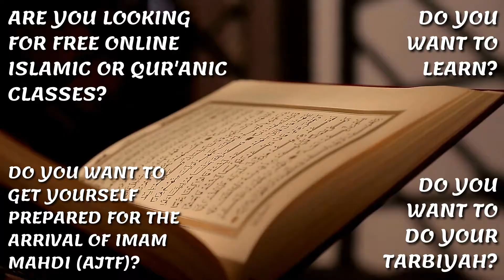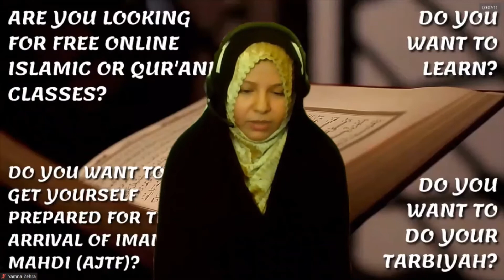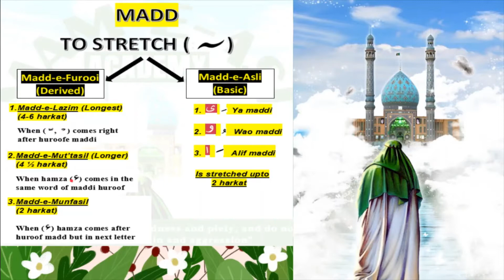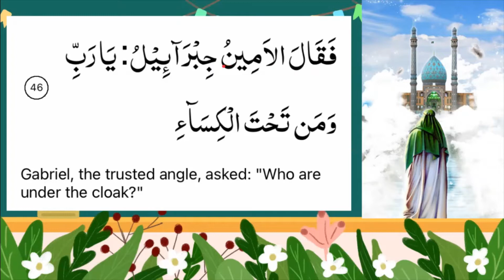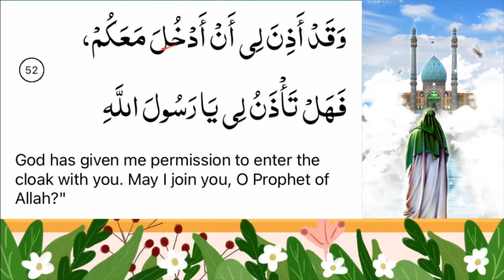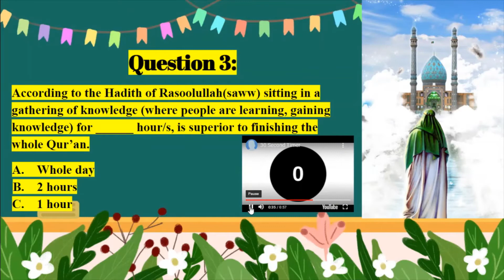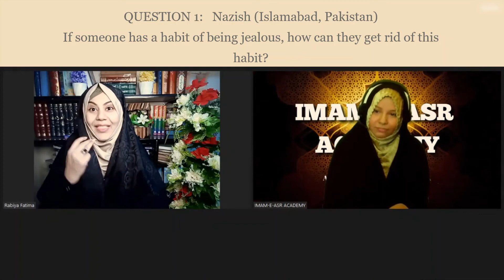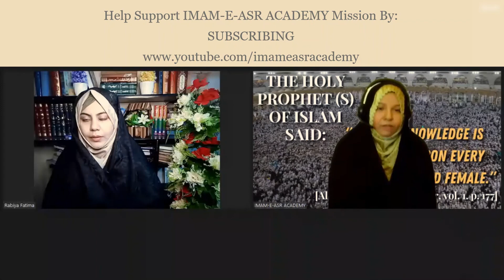Learn Hadith-e-Kisa Correctly | EPISODE 4- English | IMAM-E-ASR ACADEMY | Alima Hafiza Rabiya Fatima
●You may use IMAM-E-ASR ACADEMY's content on your channels or social media with "PROPER CREDITS" given to © IMAM-E-ASR ACADEMY ©

IMAM-E-ASR ACADEMY IS LEAD BY ALIMA HAFIZA RABIYA FATIMA WHICH OFFERS FREE LIVE ONLINE ISLAMIC AND QUR'ANIC CLASSES FOR EVERYONE

"And help each other with righteousness and piety, and do not help each other with sin and aggression" - The Holy Qur'an 5:2